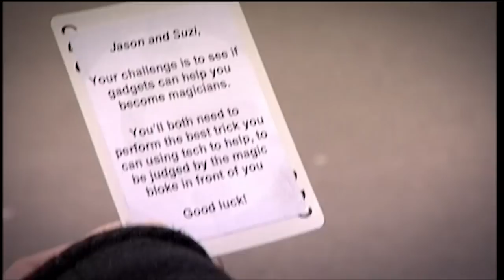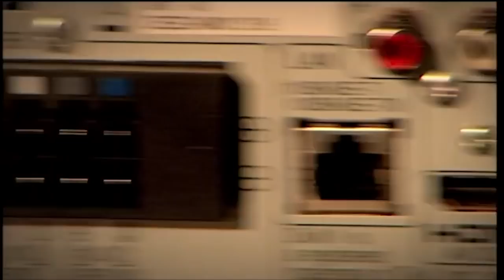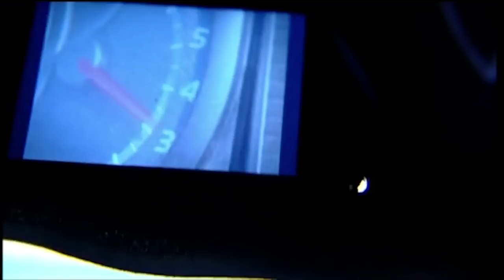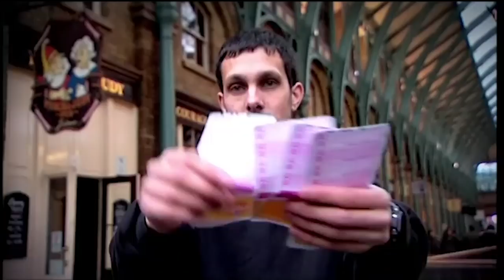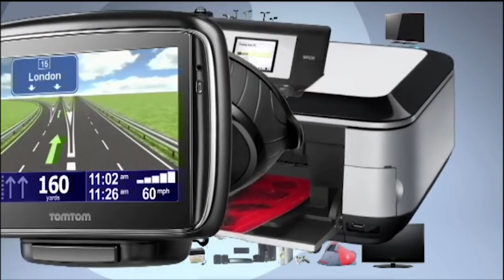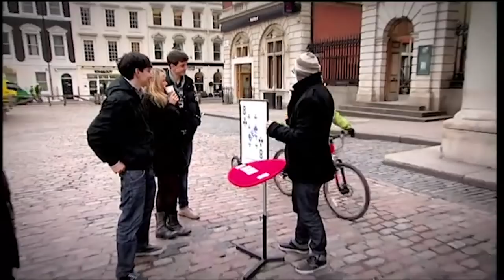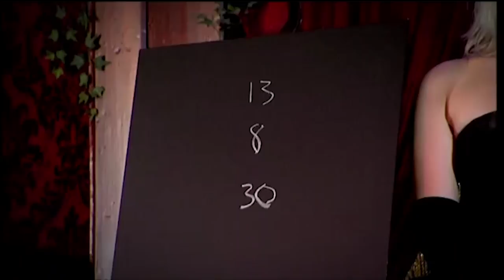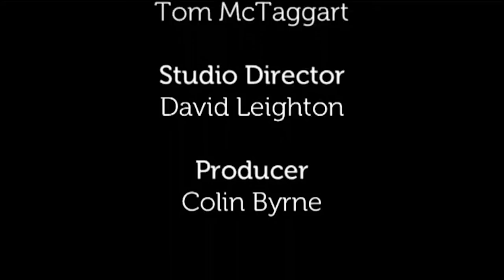The Gadget Show - Series 13 Episode 05